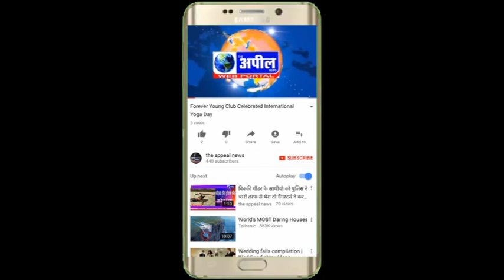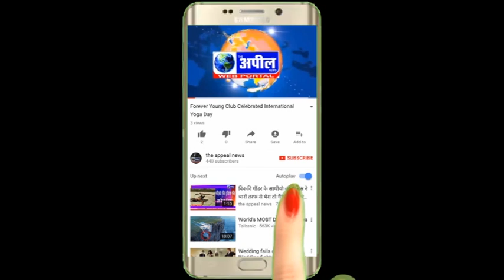मनप्रीत बादल की पत्नी व बेटा नही लड़ेंगे लोक सभा चुनाव | The Appeal News Paper